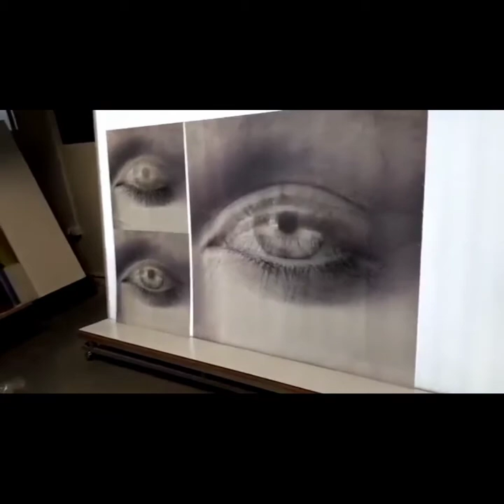12 things [you might not know or seen]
Hey there, fellow humans?  Are you interested in learning new things? Like batfish or the magnificent Lava dome?!
Come and join me to learn more!!!
00:00 Batfish
00:19 Lava Dome
00:27 Frogfish
00:41 Lenticular Art
00:51 Spherical Cloud
01:04 Black Apple
01:12 Warm freezing water
01:14 Meteorite
01:32 both Female/male bird
01:42 paper folder
01:56 both female/male butterfly
02:09 Lemon Guava

________information_______

Lenticular printing is a technology in which lenticular lenses (a technology that is also used for 3D displays) are used to produce printed images with an illusion of depth, or the ability to change or move as the image is viewed from different angles.

Some have suggested that the spherical cloud of Fujisawa is actually a roll cloud - a rare type of low, horizontal cloud formation that usually appears as a result of cold fronts, and is typically associated with thunderstorms.

Frogfish are members of the family Antennariidae, a type of anglerfish that includes about 50 species.

They're found in shallow tropical and subtropical ocean waters around the world and are fairly small—the biggest species only grows to 12 in (30 cm) long.

In volcanology, a lava dome is a circular mound-shaped protrusion resulting from the slow extrusion of viscous lava from a volcano. Dome-building eruptions are common, particularly in convergent plate boundary settings. Around 6% of eruptions on earth are lava dome forming.

The red-lipped batfish or Galapagos batfish is a fish of unusual morphology found around the Galapagos Islands and off Peru at depths of 3 to 76 m. Red-lipped batfish are closely related to rosy-lipped batfish, which are found near Cocos Island off the Pacific coast of Costa Rica.

Researchers believe that the cardinal frequenting the Caldwells' bird feeder in Erie, Pa., is a rare bilateral gynandromorph, half male and half female. Not much is known about the unusual phenomenon, but this sexual split has been reported among birds, reptiles, butterflies and crustaceans.A butterfly expert later confirmed that the remarkable insect was a Common Archduke butterfly (Lexias pardalis) with a rare condition called gynandromorph, which means outwardly having both male and female characteristics.

The reported gold contents of meteorites range from 0.0003 to 8.74 parts per million. Gold is siderophilic, and the greatest amounts in meteorites are in the iron phases. Estimates of the gold content of the earth's crust are in the range ~f 0.001 to 0.006 parts per million.

The Mpemba effect is the observation that warm water freezes more quickly than cold water. ... Hence the faster freezing. Another is that warm water evaporates rapidly and since this is an endothermic process, it cools the water making it freeze more quickly.

The Black Diamond Apple is a rare breed from the family of Hua Nia apples that is cultivated in the Tibetan region of Nyingchi. Despite what the name suggests, the apple rather is a purple hue, with white pulp on the inside. Its unique color is due to the region's high altitude.

 The lemon guava fruit flavor is well balanced; sweet and tropical with a subtle sub-acid touch of tang.

Paper folding machines are a great way to reduce wasted time & effort. Take the work out of folding documents & letters
Artist: Ikson
Album: Anywhere
Released: 2018
Genre: Dance/Electronic